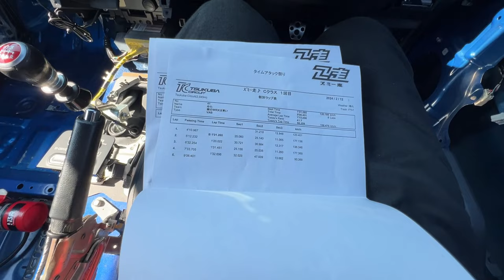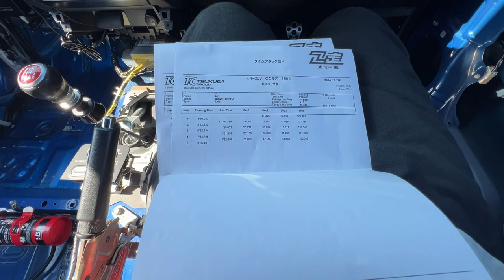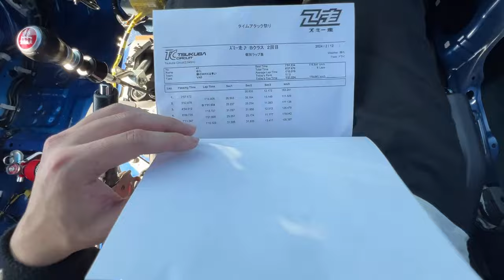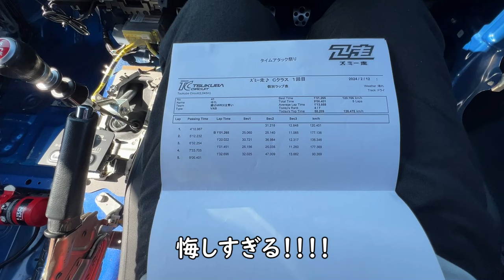TC2000【後半】何としても入れたい０秒台、セッティング変更で感触良好？！WRX STI VAB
いやー悔しいーーー
０秒が遠いなんて思わなかった

僕が愛用しているオイルはこちら！
車載カメラはこちら！